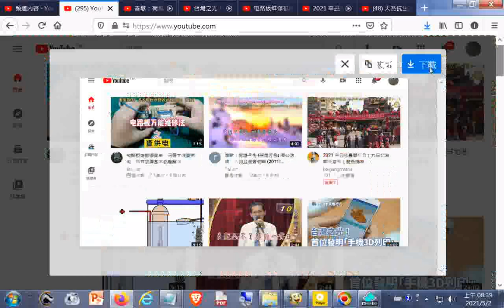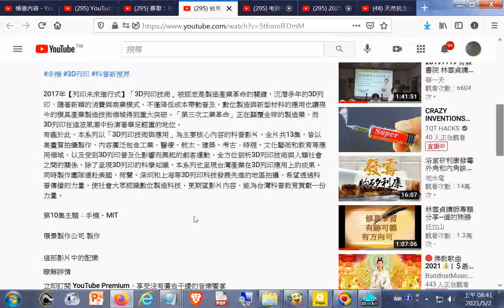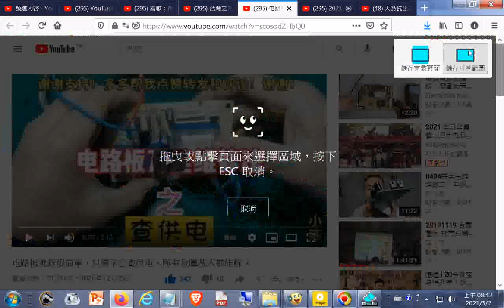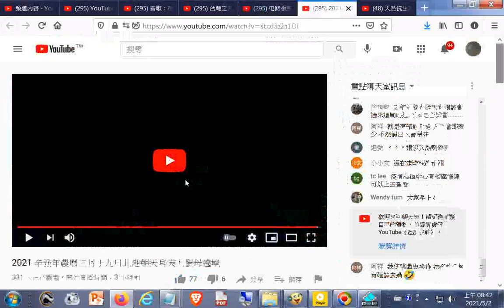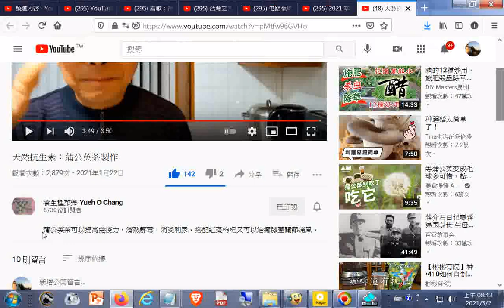推薦2021 辛丑年農曆三月十九日北港朝天宮天上聖母遶境 YouTube htm20210502+台灣之光！世界首位發明「手機3D列印」+蒲公英茶可以提高免疫力，清熱解毒，消炎利尿。搭配紅棗枸杞又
閩南語讀經影片合輯